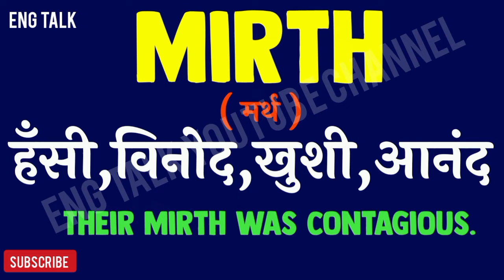The Hindu New Vocabulary in 1 Minute🔥Part-110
Daily most important English Vocabulary, Phrase, Idioms and many more...

Footage - Made By The Owner. All Copyrights Reserved To The Owner of The Channel.

*Visit Their Channel For The Best Music.*
(  Visit Their Channel For Best Music. )

*ATTENTION!!!*